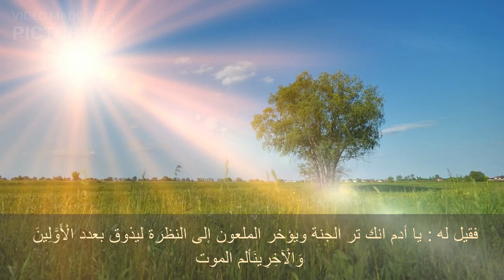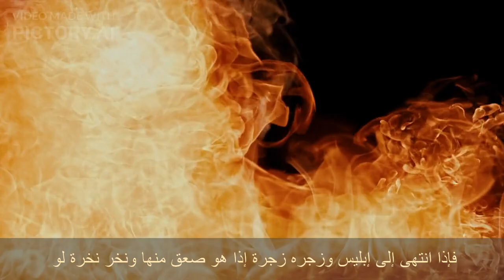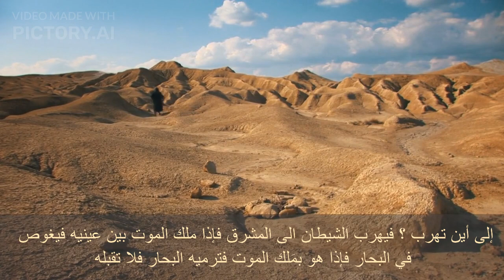متى يموت ابليس و لقائه مع ملك الموت عند قبض روحه؟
في هذا الفيديو القصير والملهم، نُروى قصة مؤثرة تروي مسار النجاح في الدنيا والآخرة. نبحر في عالم الإسلاميات والحكايات الدينية، حيث نتعرف على قصة أدم وإبليس، وتفاصيل طرده من الجنة ومعاناته الأبدية ولقاء ابليس مع ملك الموت وكيف يتم قبض روح ابليس .
يتم تقديم القصة بأسلوب مشوق وجذاب، مع تسليط الضوء على الدروس والعبر التي يمكن استخلاصها منها. تتناول القصة أيضًا شخصية إبليس ومحاولاته لإفساد البشرية وضلالها، وكيف تجاوز الإنسان تحدياته وحقق النجاح والسعادة.
يتخلل الفيديو لحن مؤثر للطريق إلى النجاح في الدنيا والآخرة، يعزز من أجواء القصة ويجعل الرسالة تصل بقوة إلى الجمهور. يتضمن الفيديو أيضًا مجموعة من الهاشتاجات التي تعزز مشاركة المحتوى وتسهم في نشر الفكرة والتأثير الإيجابي.